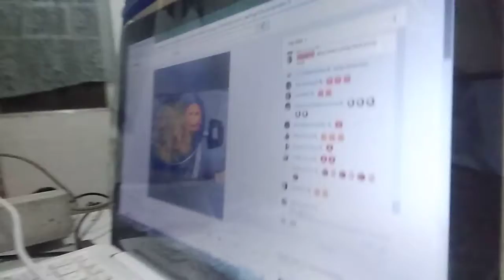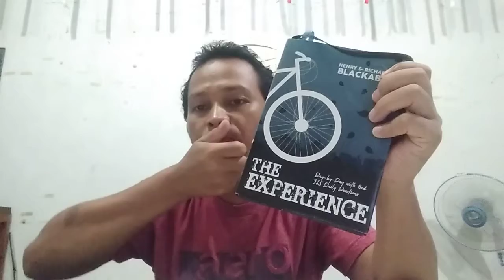Seek God | The Experience by Henry and Richard Blackaby pages 289